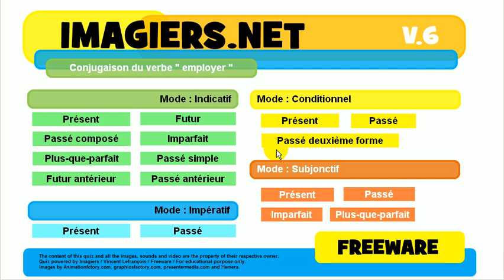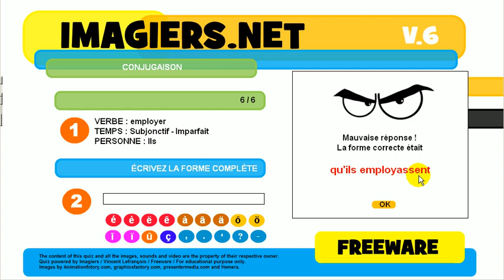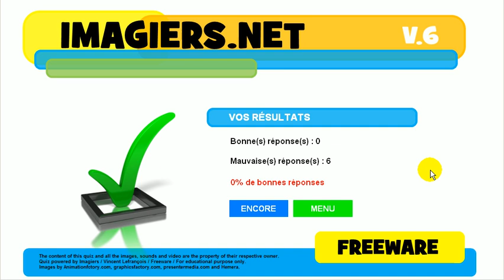Exercice de conjugaison # employer